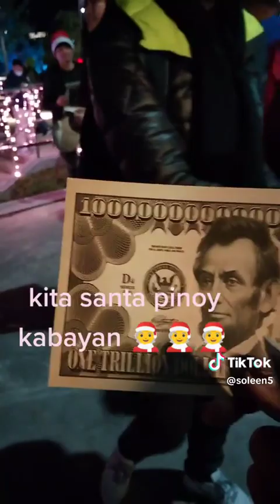good evening opening lantern light now at Taiwan enjoy guys 🌲🌲🌲🌲🌲🌲 2023